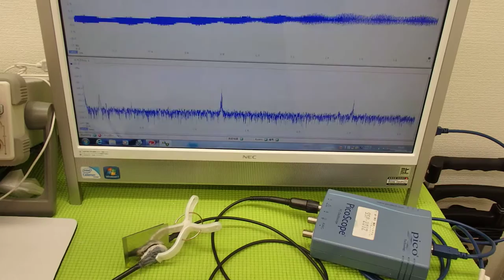超音波プローブによる金属部品の表面改質 （超音波システム研究所 ultrasonic-labo）